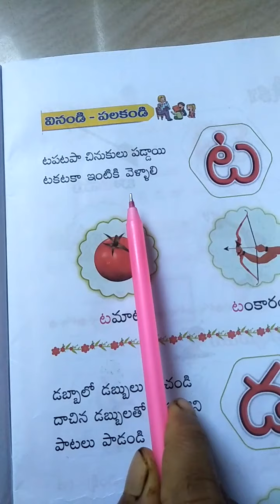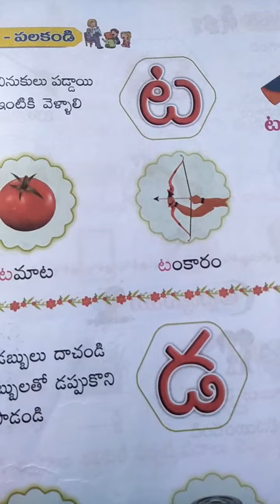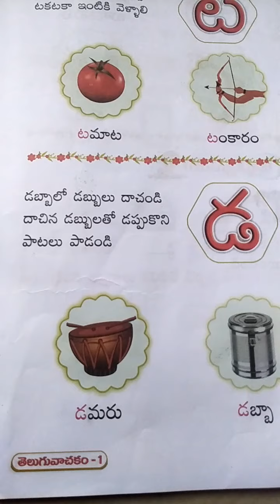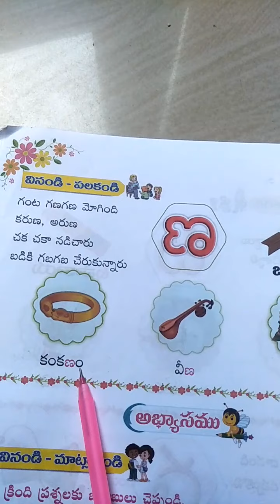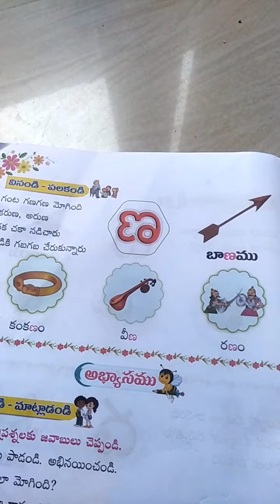1st class telugu 3rd lesson ట to ణ words